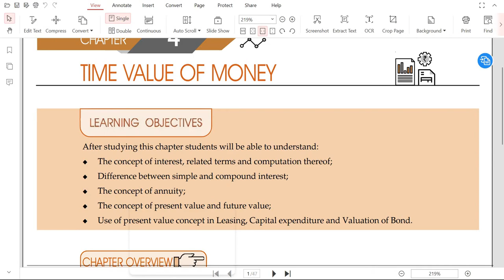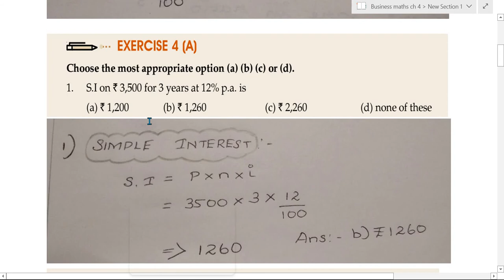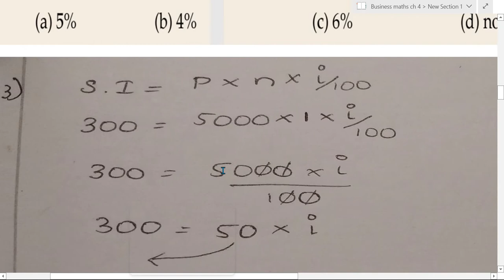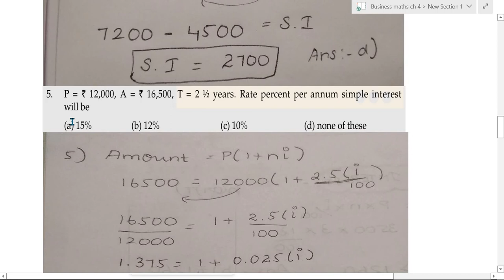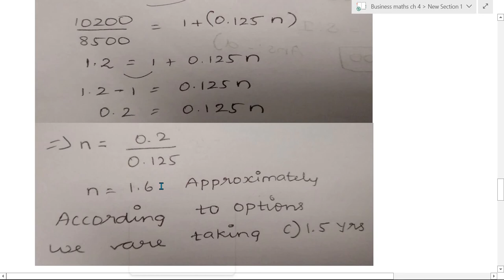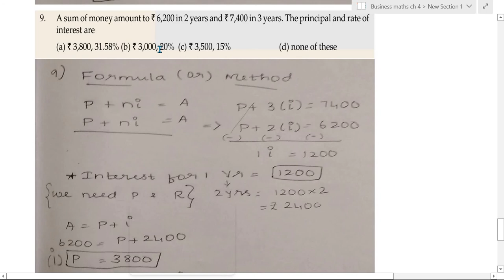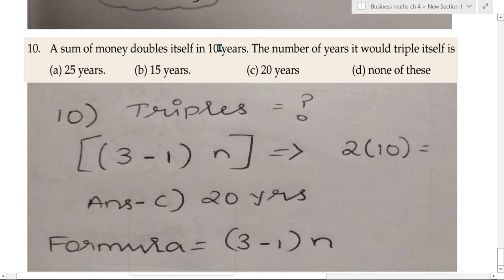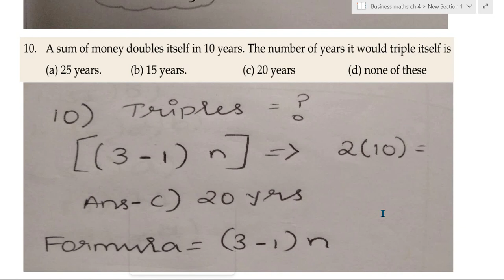CA Foundation Business Maths ch -4 Time Value Of Money [Exercise -4 A] In Both Tamil And English..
Here is the video of CA Foundation Business maths
CHAPTER 4 -- Time Value Of Money - [ Exercise -4 A fully done ]
Do watch complete video and get full knowledge about this chapter and crack your exams.